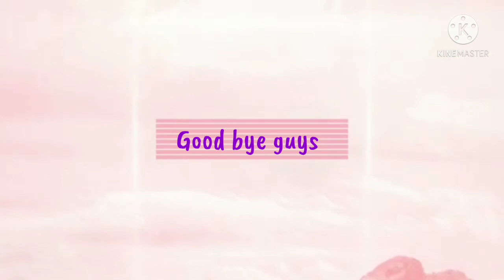Science 4 | Magnets ;Attract and Repel